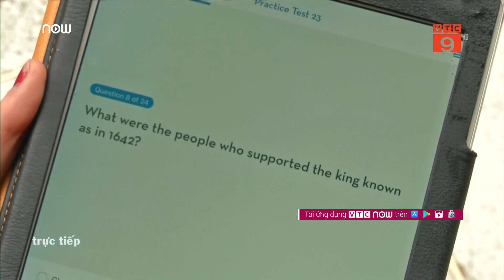Hôn thê Hoàng tử Anh phải thi nhập quốc tịch | VTC9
VTC9 | Để nhập được quốc tịch Anh thì phải trải qua rất nhiều bài thi. Điều đáng nói là không ai được phép là ngoại lệ ngay cả khi bạn là hôn thê của một hoàng tử Anh